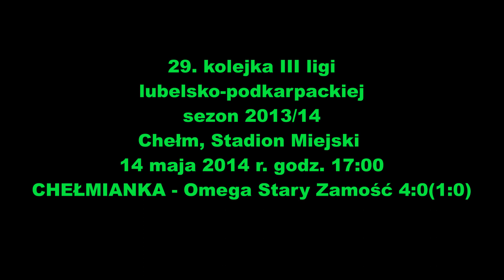CHEŁMIANKA Chełm - Omega Stary Zamość 4:0(1:0) skrót meczu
Skrót filmowy meczu 29 kolejki spotkań III ligi lubelsko-podkarpackiej.  Chełmianka pokonała beniaminka ze Starego Zamości 4:0(1:0) po golach Wróbla, Rusieckiego, Fornala i Wacewicza.